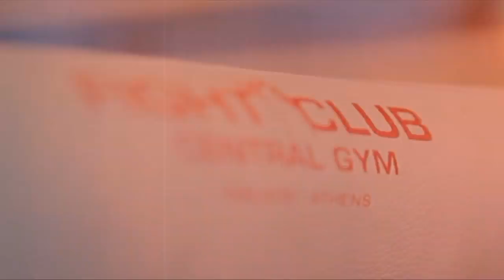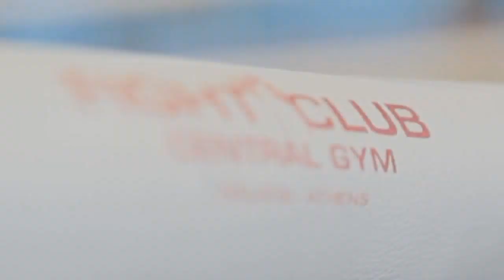Φασομυτάκης Κωστής (Fight Club Galatsi) vs Γκροπάϊ Γιώργος (Glory Club) -74kg K-1 Rules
Joya Kickboxing 2014 Finals - Kick boxing K-1 Rules

Fasomytakis Kostis (Fight Club Galatsi) vs Gropai George (Glory Club) Kickboxing Fight K-1 Rules